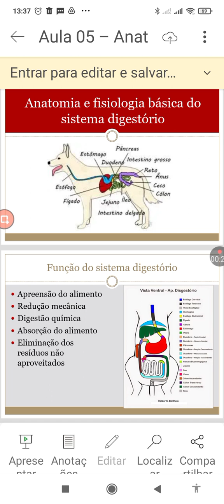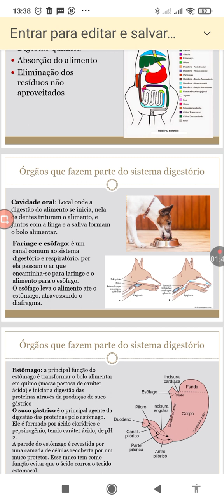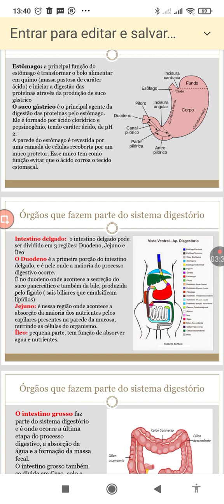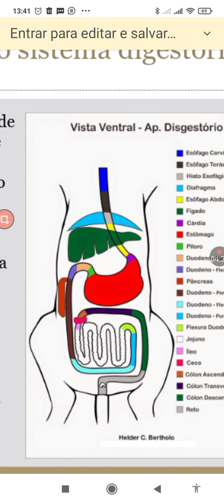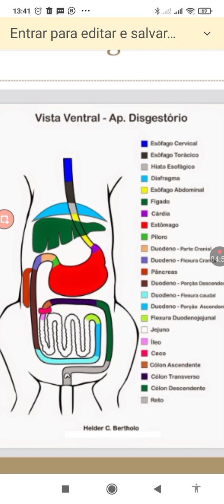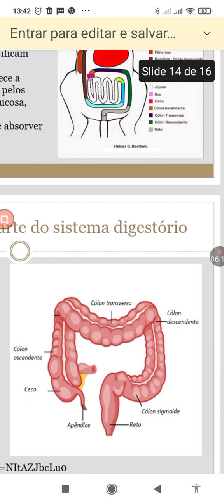Sistema Digestório - uma pequena abordagem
Uma pequena aula importante  para  auxiliares ,estudantes e la amantes de animais